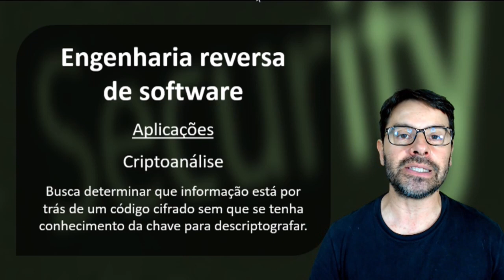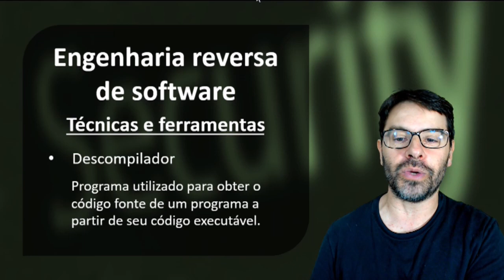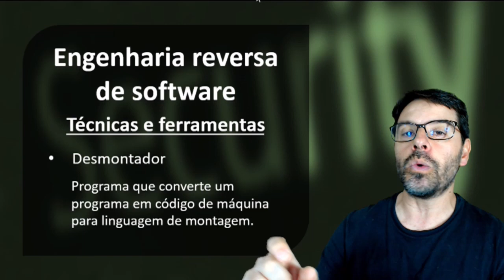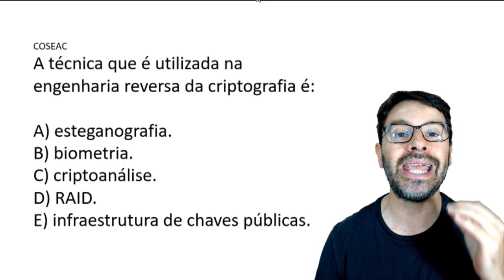Engenharia reversa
A técnica de Engenharia reversa pode ser usada para criptoanálise e outras tarefas. O professor Rodrigo Schaeffer faz o detalhamento deste assunto.